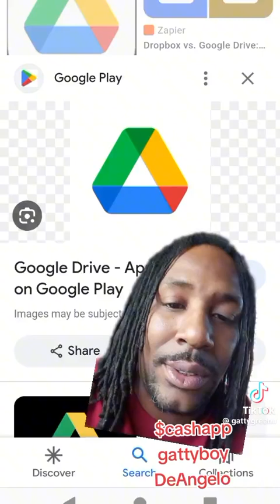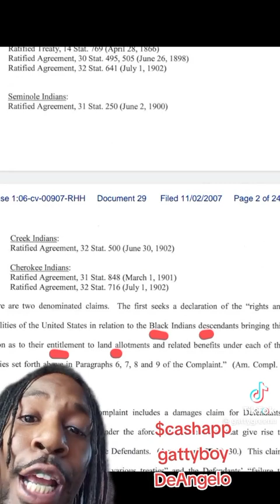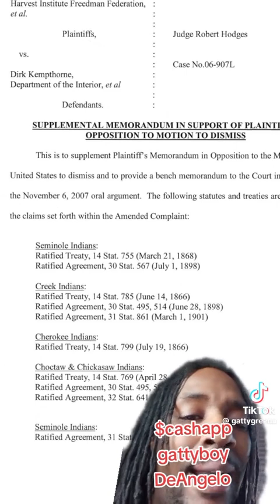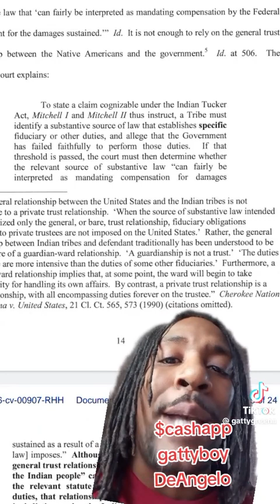March 2, 2024